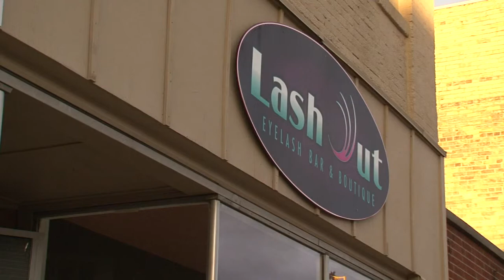In-Focus Unique Beauty Boutique - Lakeland News at Ten - November 1, 2013